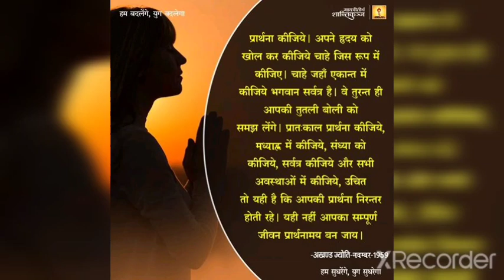MOTIVATIONAL QUOTES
Our channel one step success improves the knowledge skills of the students#onestepsuccesschannelbyAvinashkumar#onestepsuccess